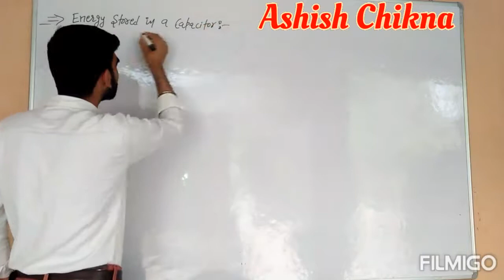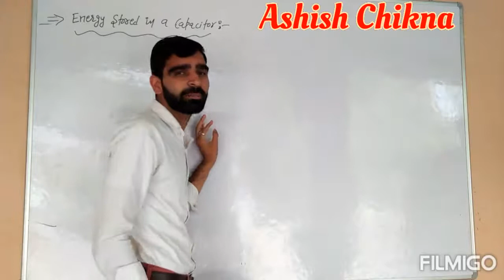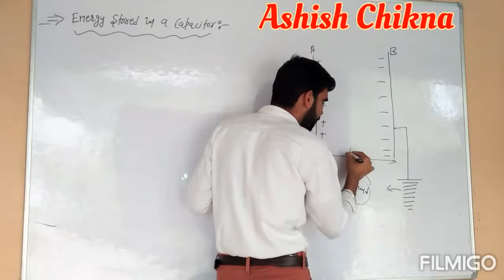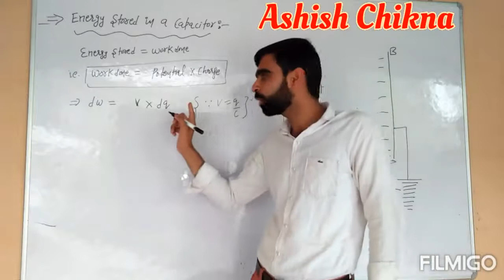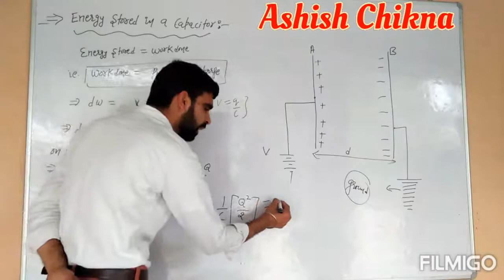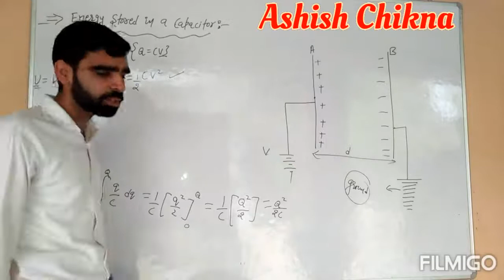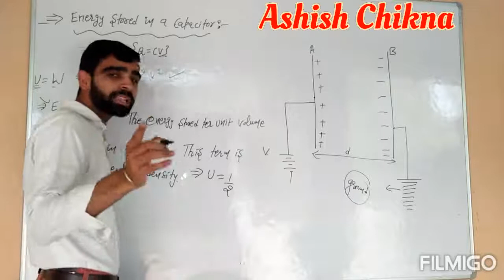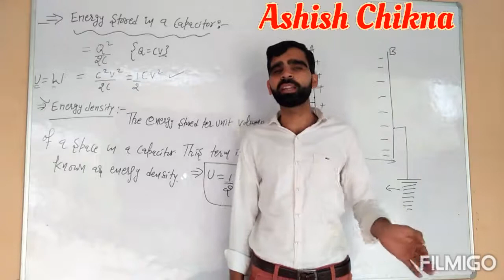Energy Stored in a Parallel Plate Capacitor!!Regards:-Ashish Chikna!!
Energy Stored in a Parallel Plate Capacitor.

In this physics video lecture for Class :12/NEET/IIT/JEE ,We derived the expressiin for energy stored in a parallel plate capacitor.we did Derivation of Three formulas:-
1)One ratio of the Square of the charge stored to the Twice of the Capacitor.
2)Two,half of the product of the square of the potential diff. and the Capacitance.
3)Three half of the product of the Charge and the potential diff.
💖Also Defination of Energy Density with formula💖

!!Regards:-Ashish Chikna Sir (Physics Expert)!!